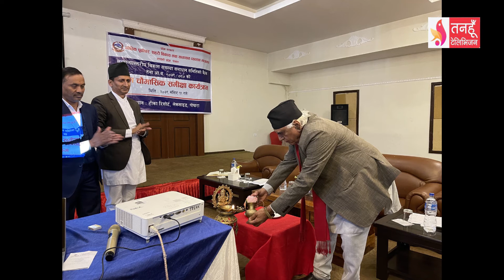Tanahun Samachar || तनहुँ समाचार, ११ मंसिर २०७९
तनहुँ क्षेत्र नम्बर १ बाट  प्रतिनिधिसभामा निर्वाचित नेपाली कांग्रेसका वरिष्ठ नेता रामचन्द्र पौडेल भावी सरकारको नेतृत्वका लागि कसरतमा ।
तनहुँ क्षेत्र नम्बर १ प्रदेश सभा क र ख बाट नवनिर्वाचित प्रदेश साँसद अशोक कुमार श्रेष्ठ र हरिबहादुर चुमानलाई प्रमाणपत्र वितरण ।
भौतिक पूर्वाधार, सहरी विकास तथा यातायात व्यवस्था मन्त्रालयको मन्त्रालयस्तरीय समस्या समाधान समितिको बैठक एवं प्रथम चौमासिक समीक्षा गोष्ठी सम्पन्न ।
लैङ्गिक हिंसा विरुद्धको १६ दिने अभियानअन्तर्गत जिल्ला कारागार तनहुँमा रहेका कैदीबन्दीका लागि मानसिक सचेतना कार्यक्रम सम्पन्न ।